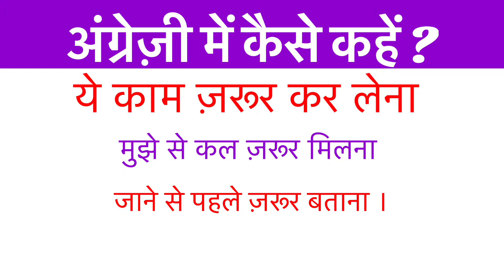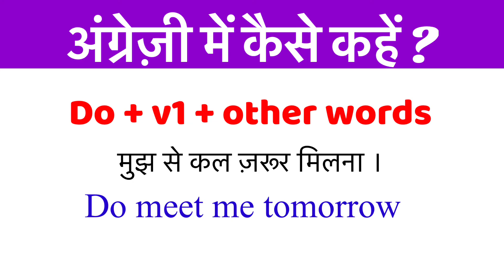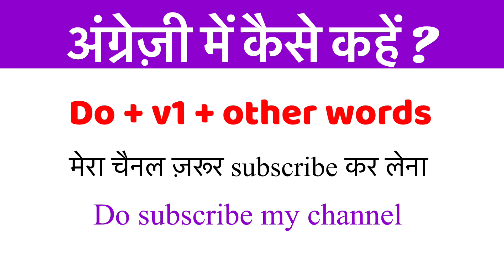Advanced English Structure | Episode 31 |Daily Use Sentences | Emphatic Sentences | English Wallah